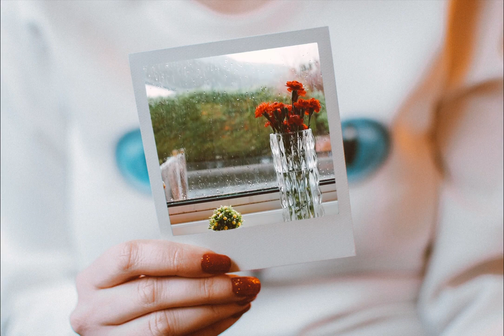With each mindful breath, inhale courage and exhale fear.